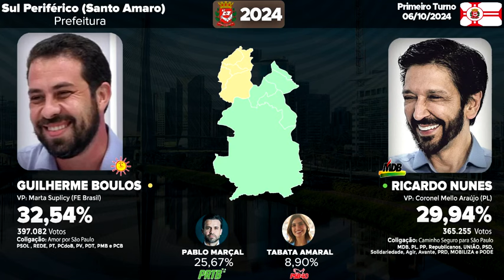Eleições para a Prefeitura de SP de 2024 nas Regiões (Norte, Sul, Oeste, Centro e Leste) +Bonus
Hoje vamos ver como as Areas de SP votaram em 2024
*Detalhe: A Zona norte de SP é a junção da area Noroeste e Nordeste da cidade! Tambem será mostrado como as areas Perifericas e centrais votaram
00:00 - Inicio
00:05 - Região Periférica
00:34 - Região Centro
01:00 - Zonas do Centro da Cidade
01:25 - Noroeste
01:41 - Nordeste
01:59 - Zona Norte (Completo)
02:20 - Leste (Centro)
02:50 - Leste (Periferia)
03:22 - Zona Leste (Completo)
03:44 - Zona Oeste (Completo)
04:28 - Sul (Centro)
04:59 - Sul (Periferia)
05:27 - Zona Sul (Completo)
05:56 - Resultado Total da Cidade de São Paulo